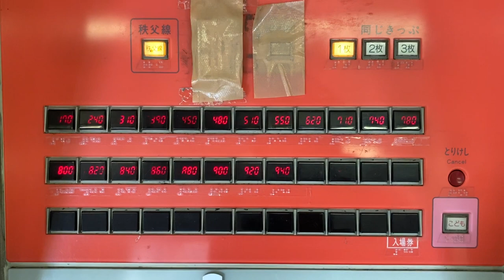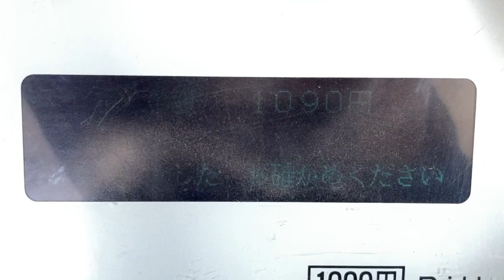秩父鉄道 上熊谷駅 日本信号押しボタン券売機 ボタン表示と画面表示